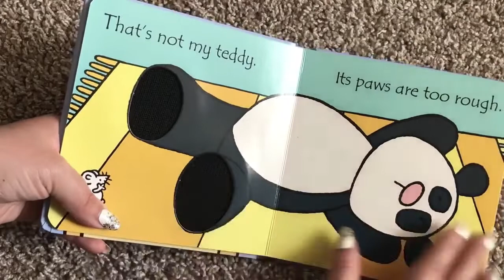That's Not My Teddy 🐻 OUT OF THE USBORNE VAULT!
This book is $9.99 (NOT $8.99 like I say in the video lol)

A delightful touchy-feely book with simple, repetitive text. Bright, colourful illustrations with textures to touch and feel on every page. Helps very young children develop language and sensory skills.